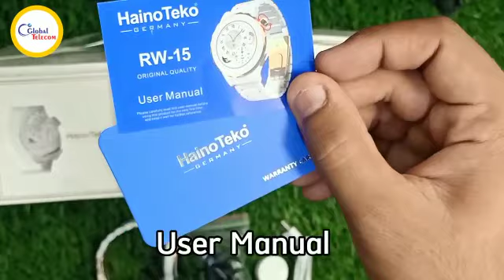Heino Teko Rw15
We are selling all kind of smartwatches branded Quality ,Latest Gadgets.